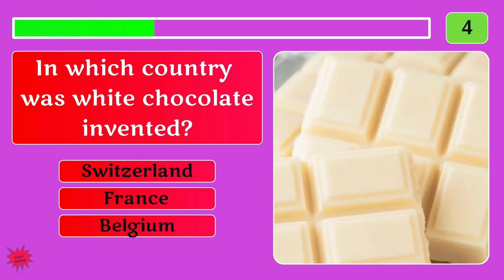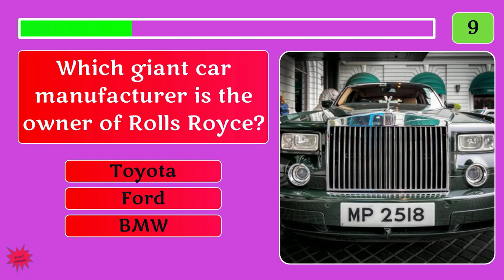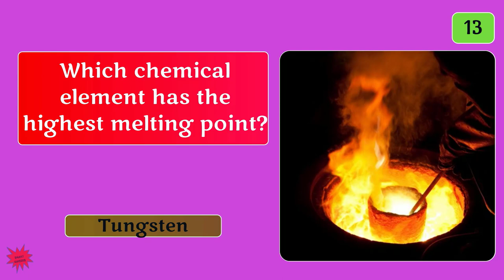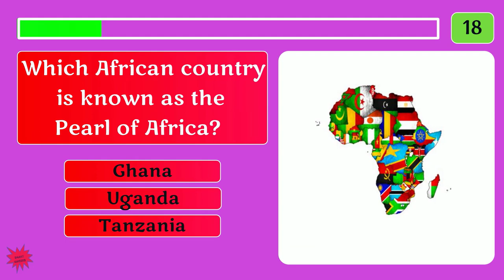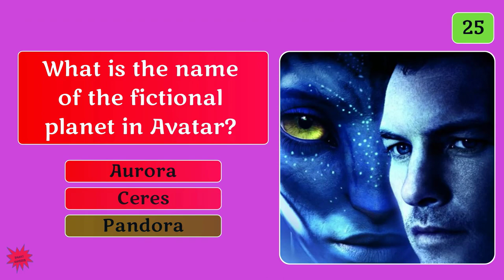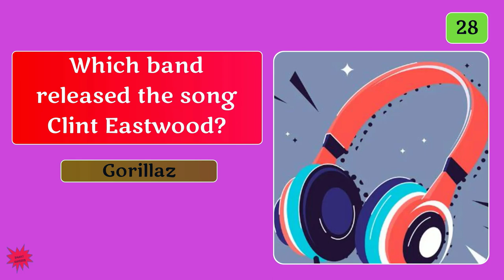Ultimate General Knowledge Quiz 53 - Trivia Challenge!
Hello Quizzers! This is part 53 of the General Knowledge Trivia Challenge Quiz in a new, bright, engaging style.

Check it out; you won't be disappointed. There are 30 multiple-choice questions, but the time is reduced to 5 seconds, making it fun and more engaging!

Obviously, if you need more time to answer, you can pause the video. The level of difficulty of the questions in this quiz varies from easy to hard, making it ideal for everyone.

Needless to say, the questions come from different areas of study! Many curiosities and interesting facts are included. So enjoy a little friendly competition with your friends and learn new facts, and please leave your feedback with your results in the comments section! Thank you for looking into my channel!